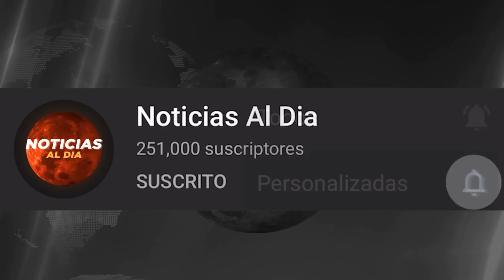RUSIA Y UCRANIA HOY NOTICIAS 08 DE JUNIO 2022, FUERTE ANUNCIO DE LA OTAN ULTIMAS NOTICIAS HOSTING HO